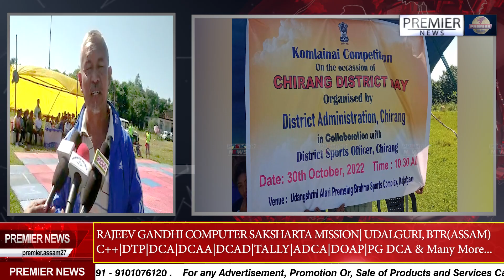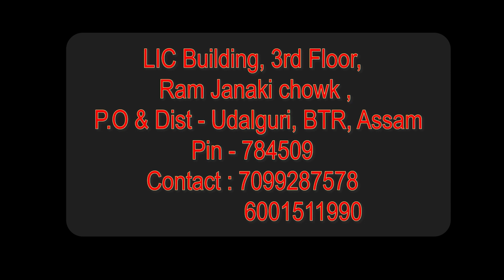दिनै सिरां जिल्ला गेलेग्रा फोथाराव खमलाइनाय बादायलाइनाय दिथिफुंनाय हाबाफारि लानाय जायो।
सिरां जिल्ला गायसन्थाय सान फालिथायजों लोब्ला लाखिनानै दिनै सिरां जिल्ला गेलेग्रा फोथाराव खमलाइनाय बादायलाइनाय दिथिफुंनाय हाबाफारि लानाय जायो।